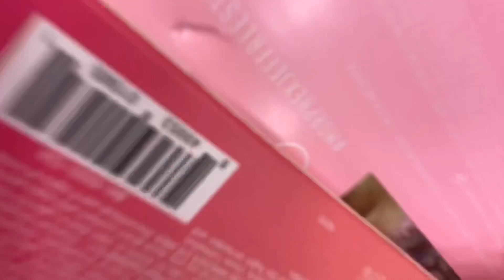ANNOUNCING MY GIVEAWAY WINNERS !!! 💕